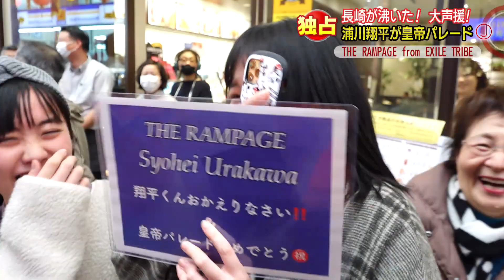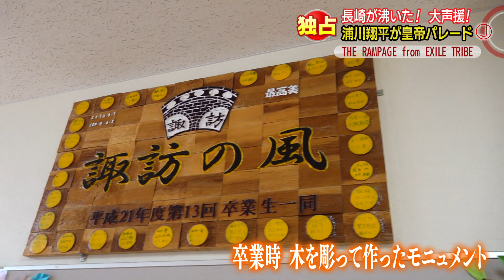THE RAMPAGE from EXILE TRIBE 浦川翔平さんが皇帝パレード【NCC長崎文化放送】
長崎ランタンフェスティバルで皇帝役を務めた長崎市出身
THE RAMPAGE from EXILE TRIBE のパフォーマー 浦川翔平 さん

NCCが裏側に独占密着！

2020/2/10放送
「心」を込めてー
長崎の今を伝えます。
月曜　　　夕方6:15～6:30
火～金曜　夕方6:15～7:00